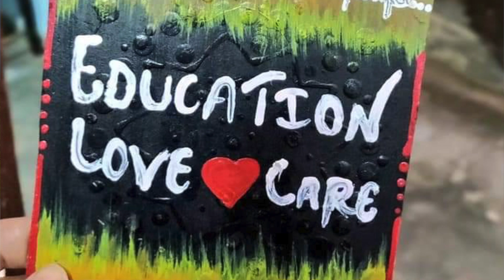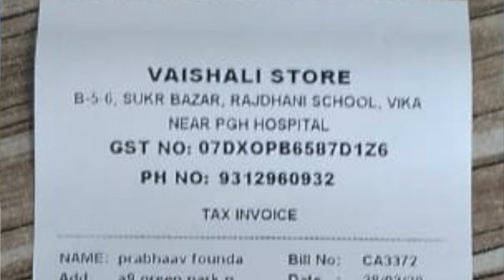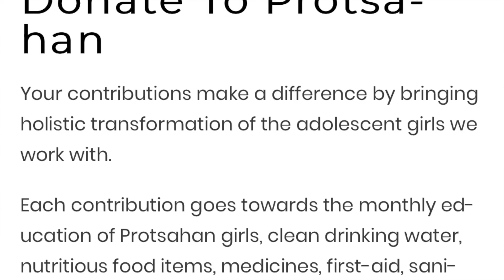India Fights Corona - Real Heroes : Sonal Kapoor - (समाज के सच्चे नायक) - Zindagi With Richa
As we all are under lockdown and staying safe at home with our families, there are people who are in dire need of food for themselves and their families.

Protsahan India Foundation has been working for children from Delhi Slums for the past 10 years. Family members of these children are daily wage workers, rickshaw pullers, construction workers, in factories, in tea stalls or roadside dhabas etc. The lockdown has left them with no jobs and no earnings to feed their families, and a massive state of anxiety and apprehension for their future.
 At this challenging time Protsahan team is working diligently with partner organizations to deliver dry ration relief packs directly to the families of disadvantaged children across Delhi. Each relief package contains 10 Kg wheat flour (aata), 10 Kg rice, 1 litre cooking oil, salt, spices, sugar, soap, and detergent, and costs Rs. 1120 (One Thousand One Hundred Twenty only) per pack.
They need your support to help more families and urge you to contribute and help to ensure that a family does not sleep hungry in these challenging times.